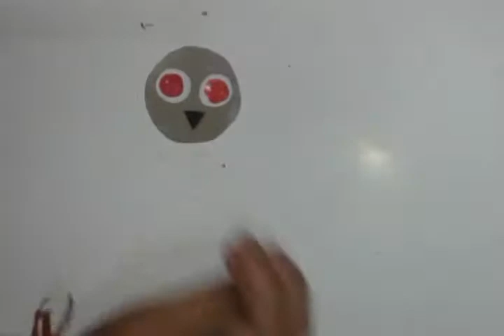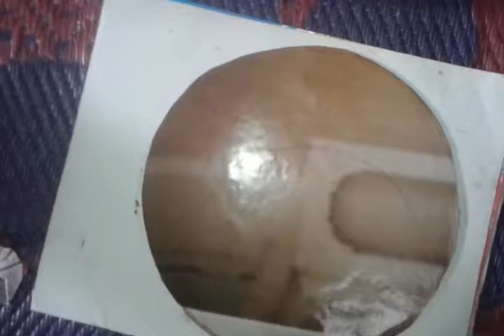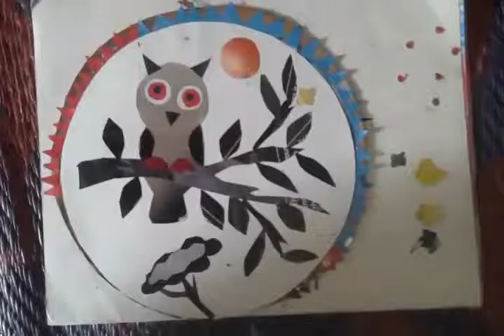colour paper owl wall hanging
colour paper owl wall hanging step by step episode- 82